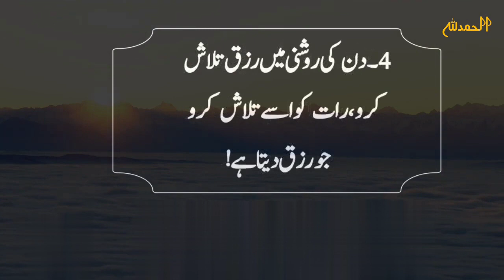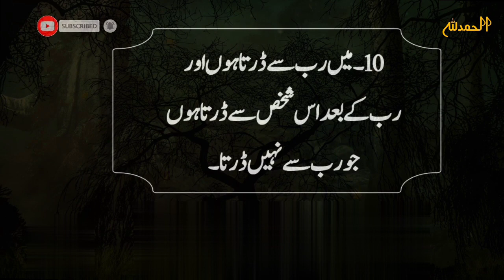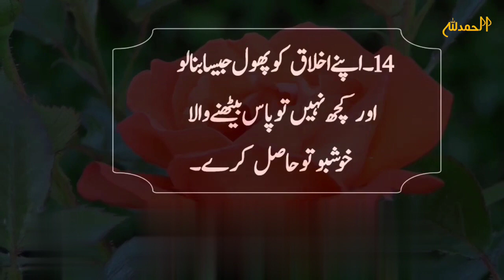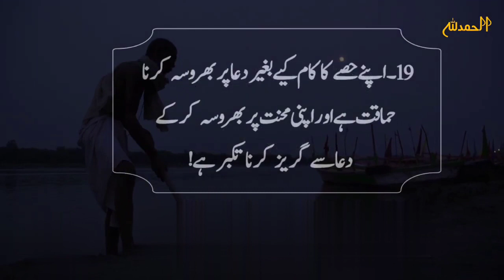WO SHAKS AP KA KHATERNAK AUR KHOFIYA DUSHMAN HAI